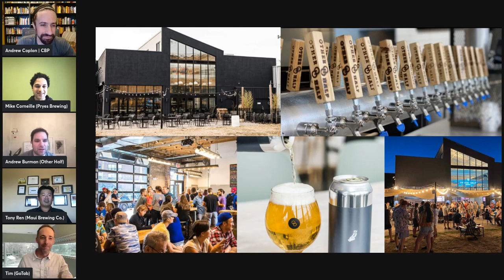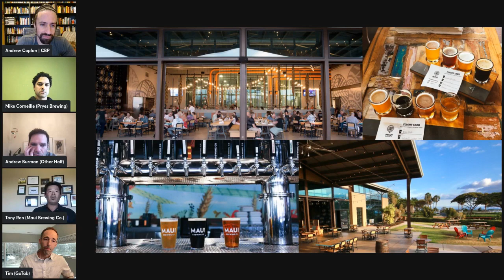2023 Tap Room Playbook - From Lines to Food Trends, Get Tips to Run Your Brewery Better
The taproom! The epicenter of your brand. We’re excited to have a conversation today on how you can make the most of your guests’ time at your brewery. We hope that you leave with greater strategies for success and inspiration to further maximize your brewery’s taproom experience. After all, it’s not just about making great beer, but also putting out world class hospitality.

We'll be joined by:

Andrew Burman, Other Half Brewing
Mike Corneille, Pryes Brewing
Tim McLaughlin, GoTab
Tony Ren, Maui Brewing

We’ll Discuss:

✅Lines - How lines impact the guest experience in your tap room and ultimately, your bottom line.
✅Labor - How to use trend data to predict labor needs and adapt to unexpected peaks
✅Food - Key trends to take advantage of to drive higher beer sales.
✅Technology - What are the most important technologies a brewery needs to consider implementing and what percent of their budget should they plan to invest?
✅Payments - How to provide options that will drive higher check averages and guest satisfaction.
✅Pricing - How to maintain margins without alienating tapped out consumers?
✅Waste - How to use technology to stop wasting old inventory and save on excise taxes, to name a few areas